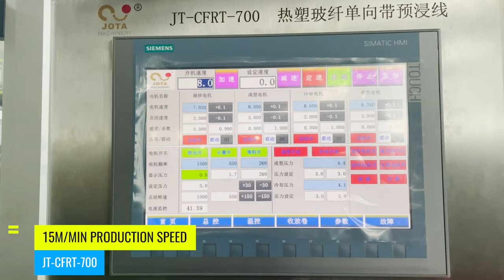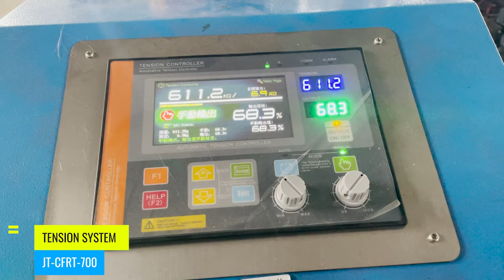PET/Glassfiber Thermoplastic Prepreg Unidirectional Tape Line | CFRT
The Glassfiber Thermoplastic Prepreg Unidirectional Tape Line provided by Jota Machinery can be used with many resins such as PP ( Polypropylene) /  PET（Polyethylene terephthalate）/ PC (Polycarbonate)/ Nylon PA 6  to produce various reinforced glass fiber unidirectional tape, and the speed of the equipment can reach 15m/min.

Extruder: single screw and twin screw is both available.

Different types of fiberglass unidirectional tapes are available for different application fields:

Applications in the shipbuilding industry.

Propeller blades made of high-strength glass fiber reinforced nylon can be used for 8.5m lifeboats and 50t refrigerated ships.

Applications in the petroleum industry.

The deep oil well detector is made of high-strength glass fiber reinforced plastic. The detector consists of a 3.9m long solid glass steel rod, a 1.1m long hollow glass steel pipe, and 3 sets of test devices. It can quickly measure various technical parameters of deep wells.

Reinforced Thermoplastic Pipe is a high-pressure resistant composite material pipe, its structure is divided into a lining layer, reinforcement layer, functional layer, and protective layer.

The inner lining layer is mainly a corrosion-resistant and wear-resistant thermoplastic pipe prepared by the pultrusion process.

The reinforcement layer is the main part that provides strength for the RTP. At present, there are mainly metal wires and aramid fibers prepared by winding and weaving processes.

Continuous Glass Fiber Reinforced PP Unidirectional Tape GCF/PP (Continuous Glass Fiber Reinforced PP Unidirectional Tape) is a unidirectional composite material made of continuous glass fiber and polypropylene through a special process.

With the advantages of a lightweight, high modulus and corrosion resistance, it is widely used in dry cargo compartments, passenger car door panels, refrigerators, etc., and has also been partially used in high-end fields such as aerospace.

The thermal insulation cold chain transport vehicle composite board is made of glass fiber reinforced plastic (FRP) board as the outer surface layer, high-strength square cloth and high-density polyurethane foam as the middle layer, and is composited under vacuum and high pressure.

Glassfiber ud tape in refrigerated containers manufacturing

Cold chain disinfection Surface disinfection of frozen objects: The method of lowering the freezing point should be used to ensure that the disinfectant does not freeze, and the disinfection effect must be confirmed.

Cold-chain disinfectant for surface disinfection of low-temperature refrigerated objects: use a concentration of 1000mg/L; when disinfecting epidemic foci, use a concentration of 2000mg/L on the surface of objects, and when there are obvious pollutants, use a concentration of 20000mg/L. Imported cold chain disinfection has a corrosive effect on metals, and has a bleaching and fading effect on fabrics, so metal and colored fabrics should be used with caution

Chapter of PET/Glassfiber Thermoplastic Prepreg Unidirectional Tape Line | CFRT

00:00 Polyethylene terephthalate + Glassfiber production line
00:18 Contact Jota Machinery
00:20 144 spindles fiber creel
00:25 Glassfiber
00:28 Fiber spreading
00:42 W shape spreading
00:44 Traction roller
00:48 Cermacis oven
00:51 Extruder
00:53 Siemens HMI
00:56 Cooling and setting
00:59 Waste edge trimmer
01:09 Collector
01:19 Compound effect
01:37 Tension system
01:40 6-inch air expanding shaft (rewinding use)

About Jota Machinery:

Jota Machinery is the leading CFRTP/CFRT thermoplastic ud tape computing / slitting machine manufacturer.

After our continuous development and upgrading we have published various machines for thermoplastic composite material: